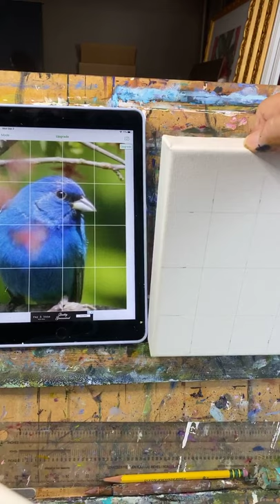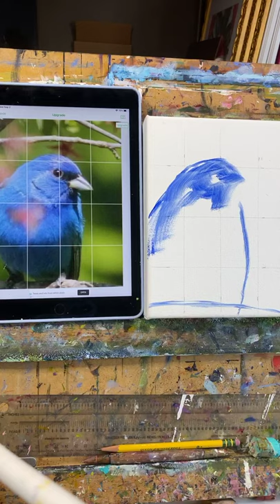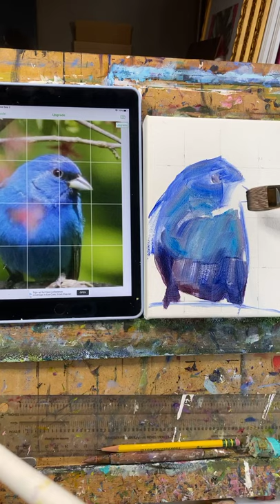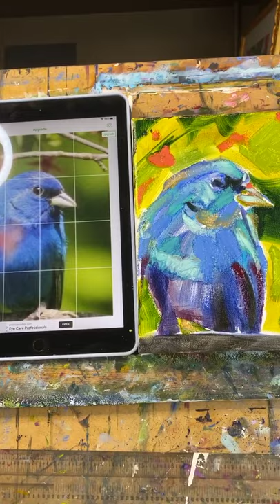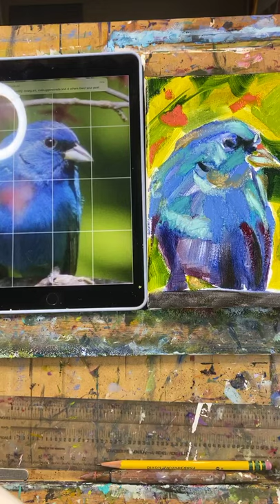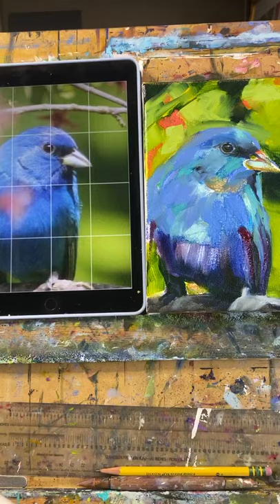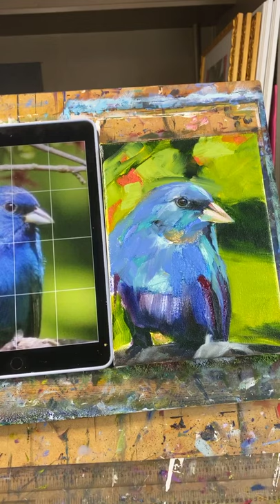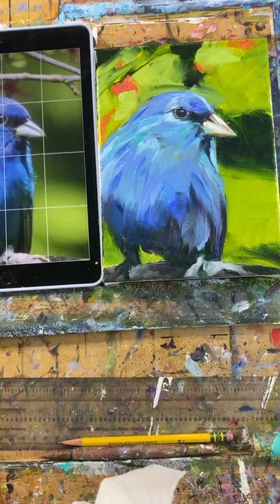Indigo Bunting Oil Painting Demo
How beautiful is this sweet indigo bunting? I love keeping my brushstrokes loose and free in the body, but capturing the detail of the eye, it brings everything to life!

Oh, and please pass along my YouTube channel to anyone that you think might enjoy my videos, I think if I get enough followers I can do my demos right on YouTube and that may be easier for everyone...so thanks in advance!